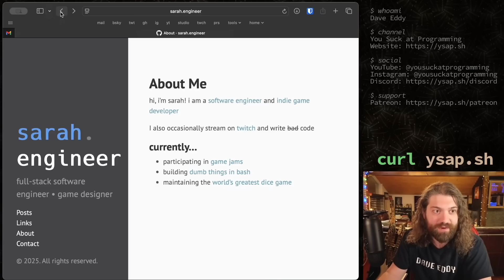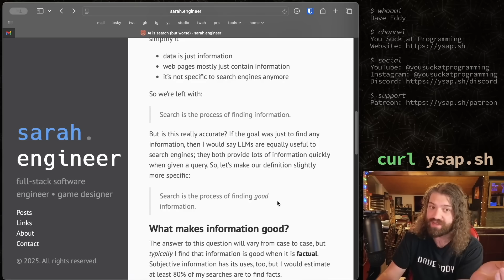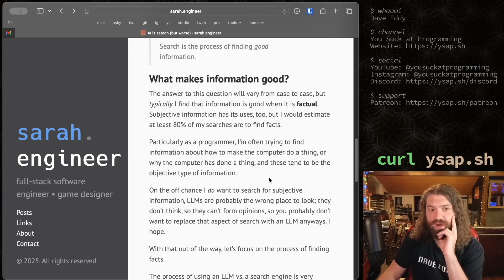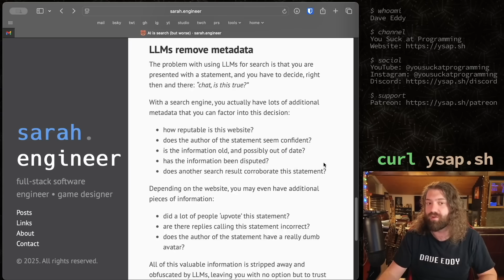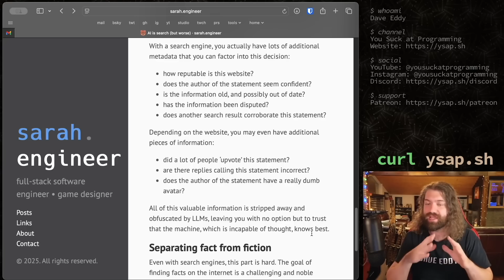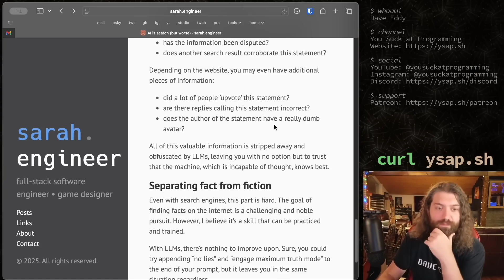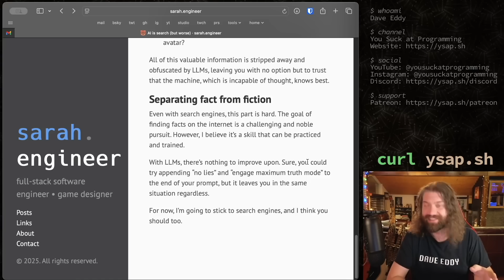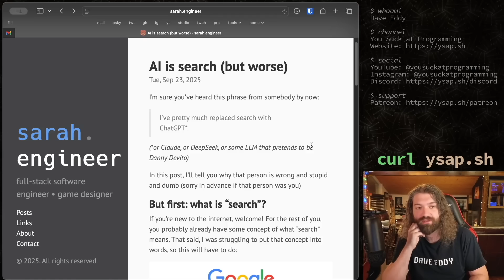"AI is search (but worse)" - Why replacing search with AI has its cost.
- Author: @bashcop

- $ whoami
Yo what's up everyone my name's dave and you suck at programming!

- $ cat source-code
The source code for my YSAP series (or related videos) is available for free under the MIT License on GitHub: